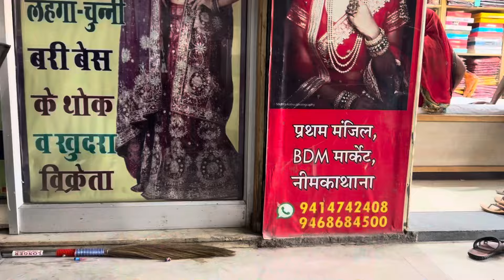मेरे मामा का घर देखो ✔️ मिशो से इत्ते सारे पार्सल आये है 🥰😘